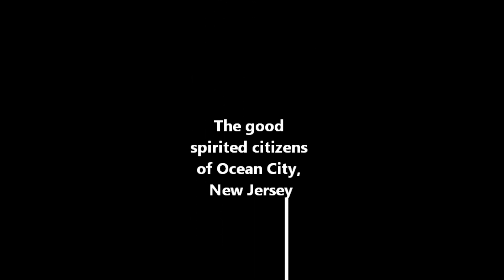Boardwalk Dollar Prank 2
This is the second installment of making perfectly intelligent people feel like complete idiots.